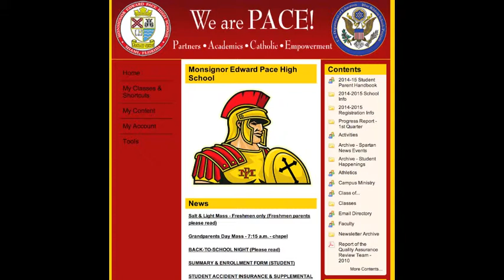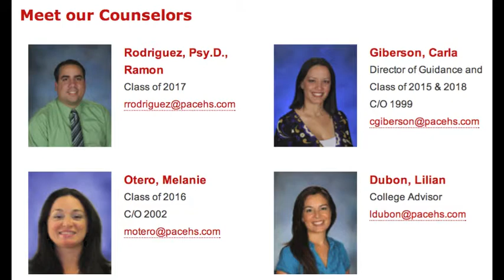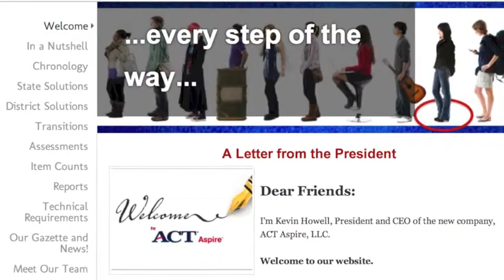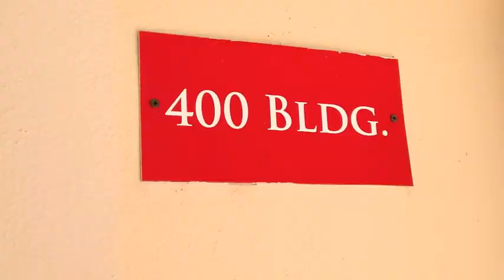Back to School Night 2015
I am not selling or making ANY profit off of this video.
I give credit to composers of the music in this video.